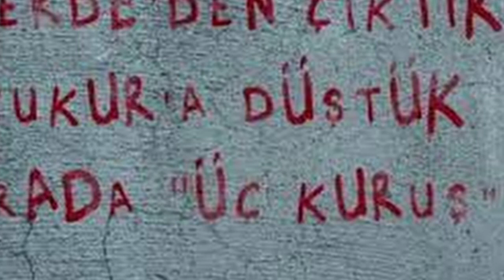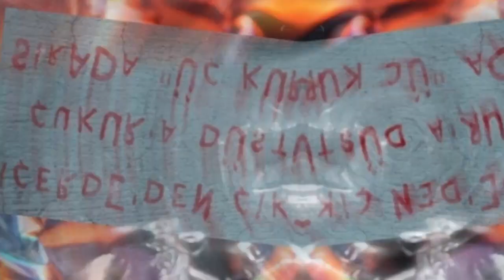Арас Булут Ийнемли и Ураз Кайгылароглу в новом сериале 3 Куруша/ Üç Kuruş.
Новый сериал от создателей сериала супер-хита "Чукур".
Каст сериала пополняется. Но так как не все главные персонажи были утверждены на роль, турецкая пресса выставляет "своих героев" на роль в сериале.

Друзья, вы можете помочь развитию канала💖

🔥Другие интересные темы😍